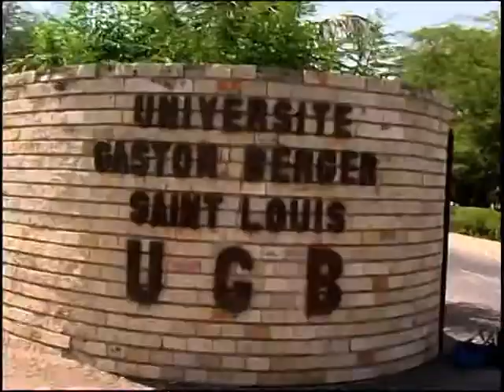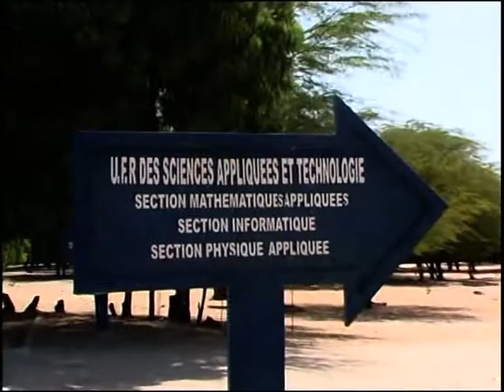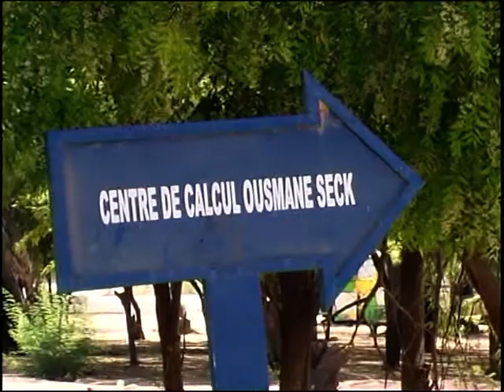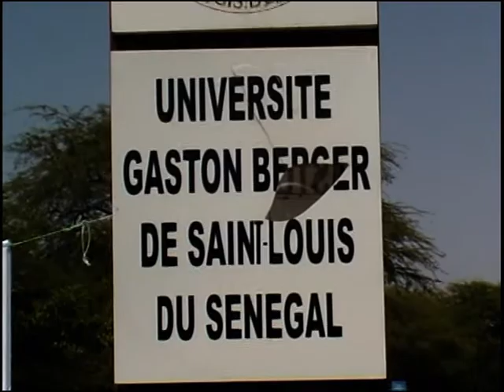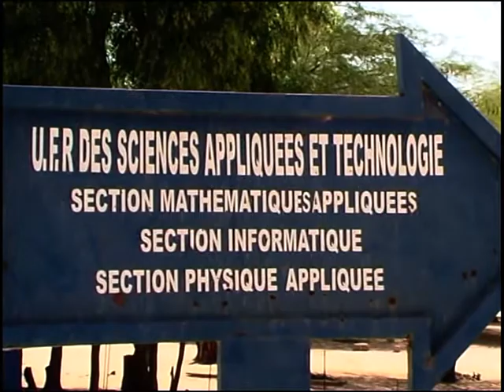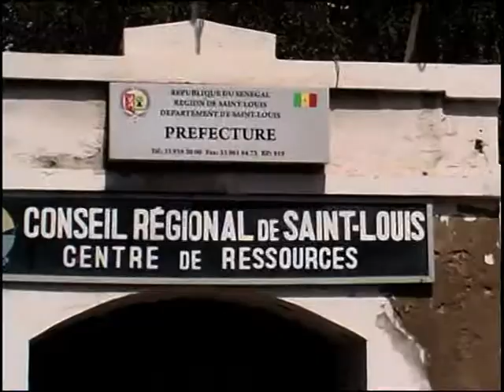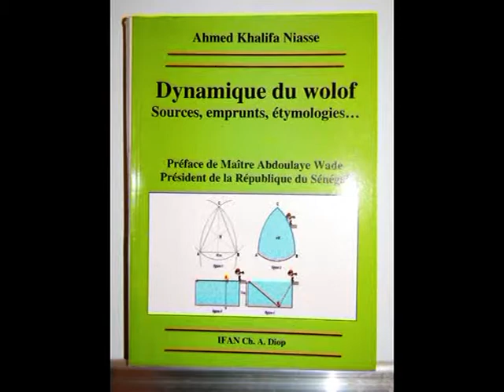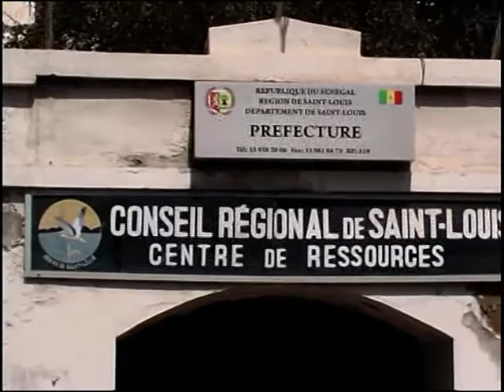Ahmed Khalifa Niasse a L('ugb).Le26/27/avril 2013(2°partie)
S.louis